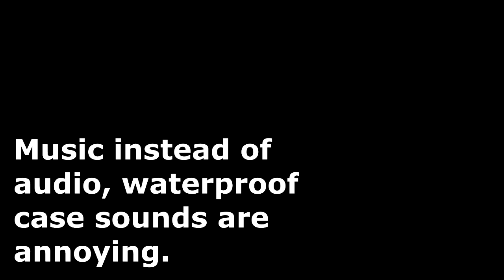Back To Paradise Canyon - Bass Fishing the Ice Cold Medina River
Greg and Adam caught a handful of bass, but they were off camera. One of Greg's was a 3 pounder. I don't know what kind of crankbait Eric was using.
Bait used in this video:

Song: Actin Up - MK2